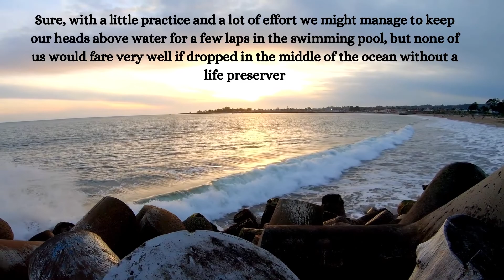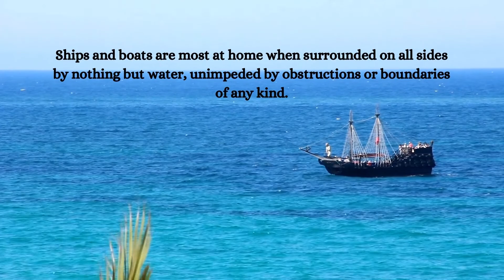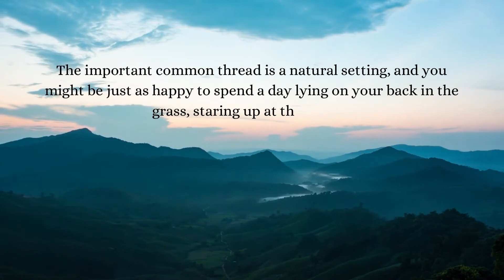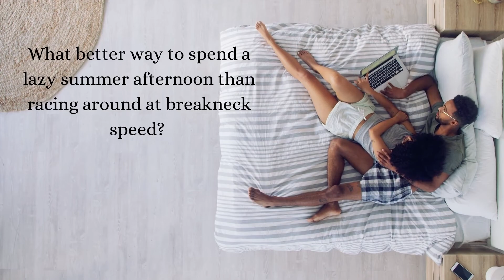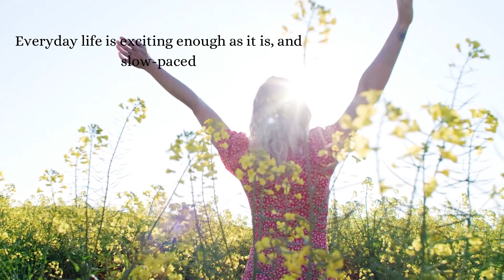SKIMMING THE SURFACE | APPS MACHINA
In this game, imagine that you are a boat floating on the water. Which of the following describes you?

1. A raft of rough-hewn logs
2. A sturdy rowboat
3. A racing yacht
4. A cruise ship

Don't forget to leave your answers in the comment section below.

Credits to Tadahiko Nagao and Isamu Saito.